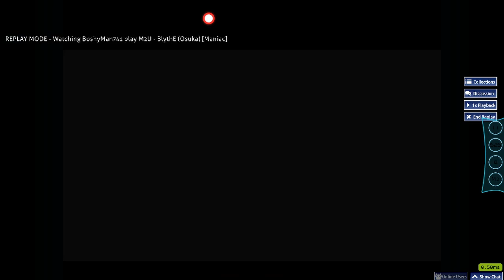[CS7.8, AR4.2] blythe hr 96.56% 3xMiss ?????????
Uhhhh this is strangely doable and also this is like the best acc ever.